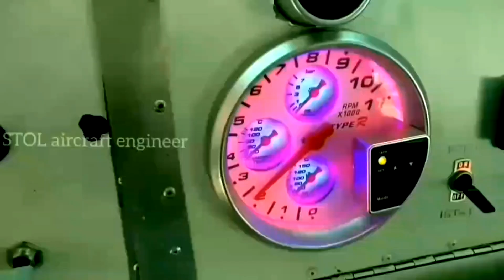kami sangat berharap pd presiden terpilih BPK Prabowo Subianto agar nanti karya saya ini dilanjutkan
Kami sudah pulang ke Indonesia,dan kami berharap pada presiden terpilih bapak Prabowo Subianto untuk memberikan IZIN &LAPANGAN TERBANG UNTUK UJI TERBANG PERDANANYA
KAMI BERTAHUN-TAHUN MENUNGGU MOMENT INI.MOHON PIHAK TERKAIT SUDI MEMBANTU KARYA INI SUPAYA DI DENGARKAN KE BAPAK PRABOWO SUBIANTO.

Jika ingin terhubung dengan kami sila contact via email,thank you so much

IZINKAN KAMI SEBAGAI PUTRA BANGSA MEMBERIKAN SESUATU TECHNOLOGY DI BIDANG KEDIRGANTARAAN UNTUK INDONESIA MAJU DAN JAYA...
DAN SELESAI PESAWAT TERBANG STOL INI MENJALANI TERBANG PERDANANYA KAMI AKAN  SERAH TERIMAKAN PADA NEGARA,SEBAGAI SEMANGAT KEDIRGANTARAAN UNTUK GENERASI PENERUS INDONESIA SEMUANYA DAN KITA BUKTIKAN PADA DUNIA BAHWA INDONESIA MAMPU MERANCANG DAN MEMBUAT PESAWAT TERBANG JENIS STOL OFF AIRPORT DAN PESAWAT TERBANG BESAR SEPERTI PRODUK PT DIRGANTARA INDONESIA.